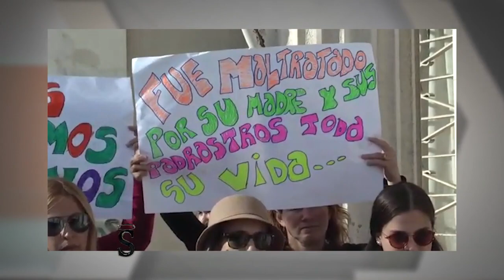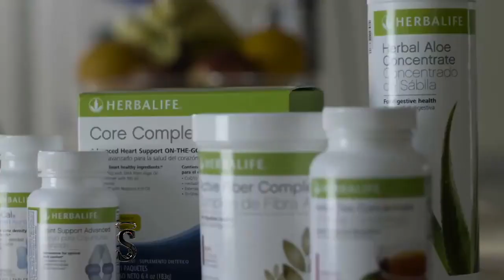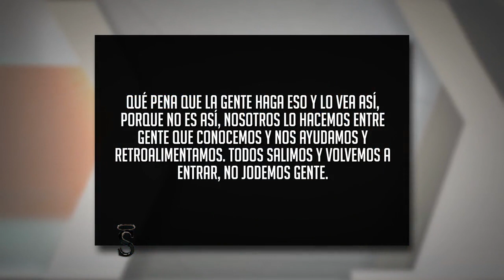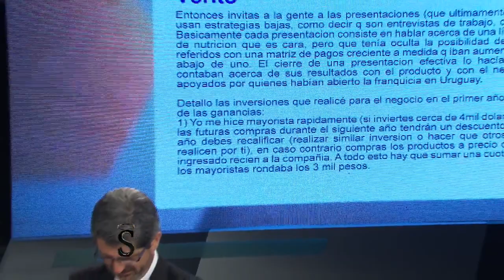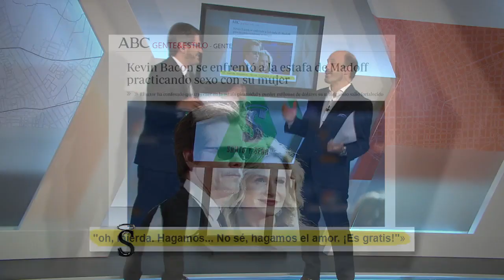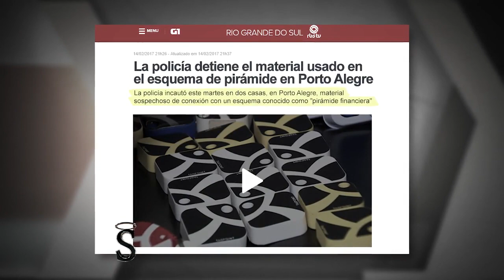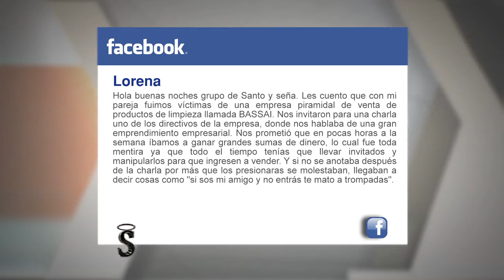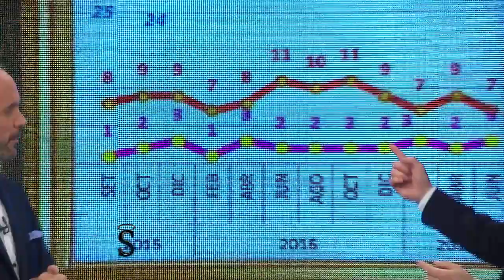Santo y Seña - "Estafas Piramidales" 12 de Julio 2017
El engaño de hacerse rico fácilmente.